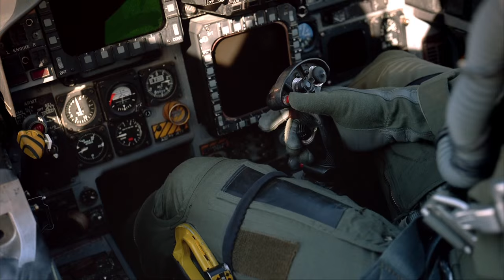Fighter jets dog fights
Jets